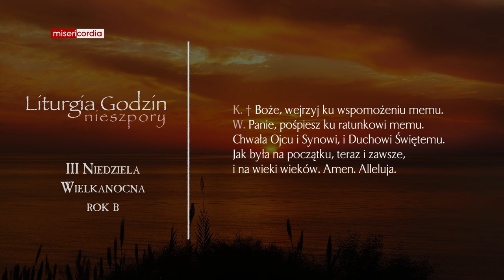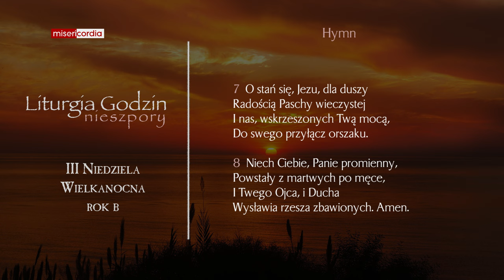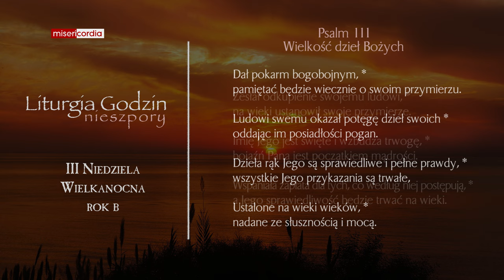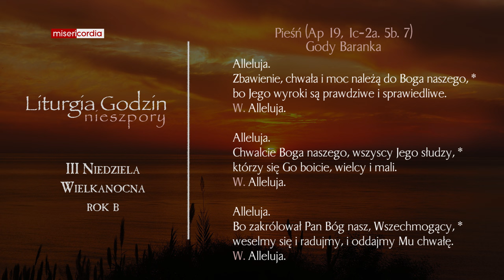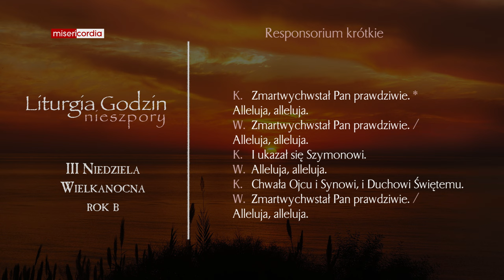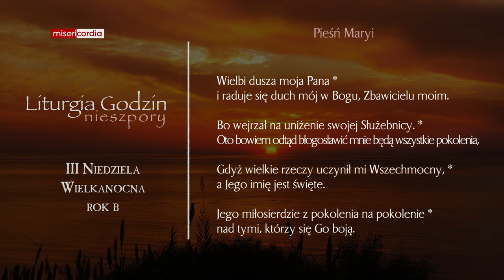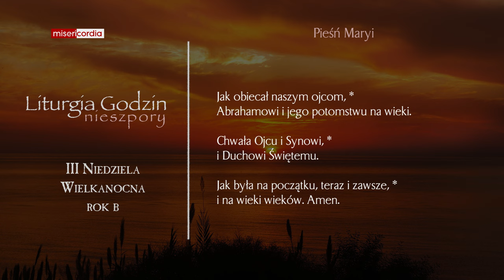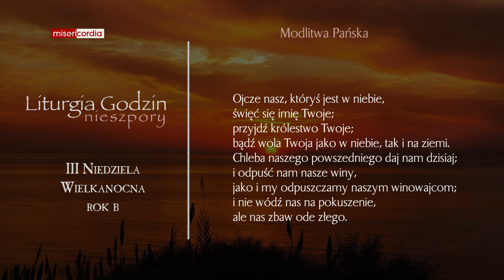Liturgia Godzin | II Nieszpory | III Niedziela Wielkanocna (rok B)